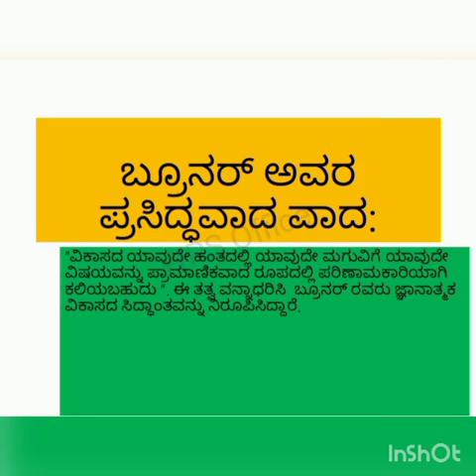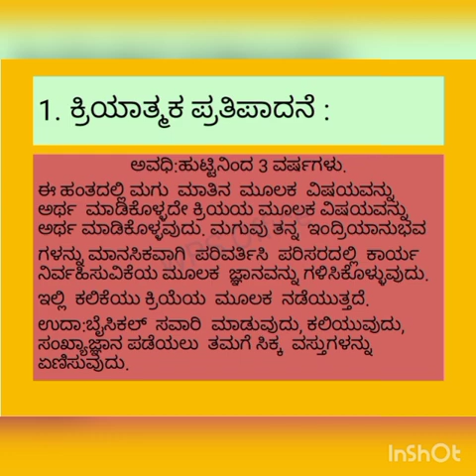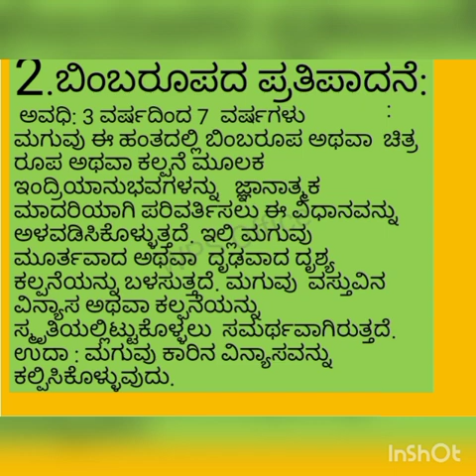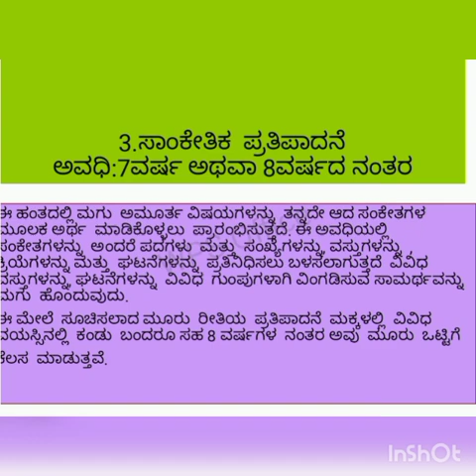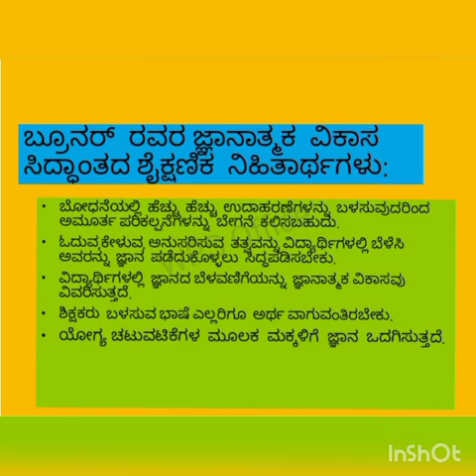113#Psychology#Development#Cognitive Development theory of Bruner Ptd.by Nagaveni Haller#klesociety